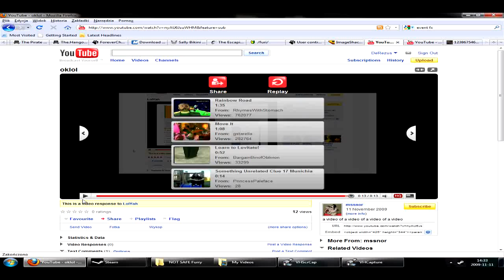hecklolyes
a video of a video of a video of a video of a video